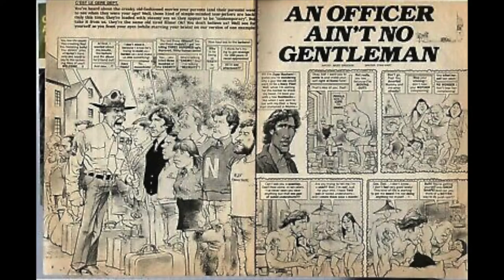Summer 1982 Movie Retrospective: The Best Summer for Film Ever? - S7-Ep27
00:00 Intro
00:35 A.I. Artwork Fun
02:19 Cheerwine Issues
07:13 Steph’s Concert & Hiccups
11:38 Steph’s Gorilla Attack
15:24 Popcast w/Tim Andrews Update
17:22 1982 SUMMER BLOCKBUSTERS
36:30 New Movies Out This Year
40:10 News & Sh*t
41:47 Producer Spots
44:05 Views or Snooze?
47:39 Wrap Up / Outro

Radio Labyrinth Podcast - 1982 Summer Blockbusters - S7-Ep27

This weekend on the show we are looking back at arguably one of the best times for movies ever, Summer 1982. Tim’s going on a Cheerwine hunt. Steph and Dustin went to a concert. Steph got beat up by a gorilla as a kid. We look at new movies coming out this year as well as the usual News and we can't let you go without some Views or Snooze.
And as always... Keep it Canon!

Intro song performed by John Marc Lundell
Atlanta Drone Photos courtesy of Featherstone Photography
Video & Audio edited and produced by Dustin Lollar

Follow our Audio Podcast: Radio Labyrinth Podcast on Spotify, iTunes, Audible or any podcatcher!

Become a Radio Labyrinth Patron!

Our Podcast Friends!

The Power Pod with WSB's, Jared Yamamoto, et. al.

One Topic with our very own, Autumn Fischer & Greg Russ

The Wilder Ride with Alan Sanders and Walt Murray

Thanks to our Radio Labyrinth Producers: Brett Perkins, Bryan & Chelsey Smith,  Marty Johnson, Tim Slaton, Mike Hall, Shawn Hall, Chad Shepperd, Andrew Hopkins, Todd Ellis, Melissa Knowles, Mike D, Matt Carter, Erick Malmstron, Robey Neeley & Keith Tait.